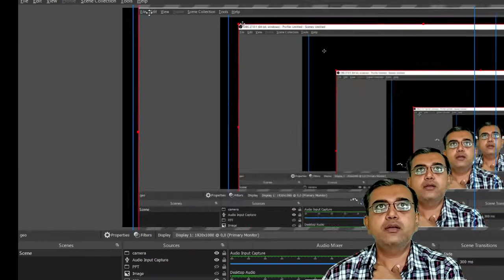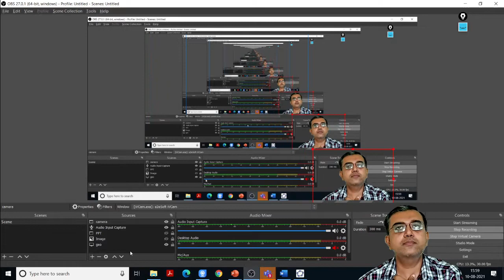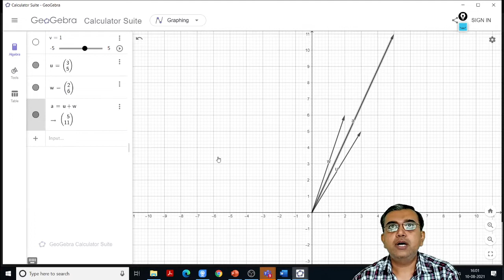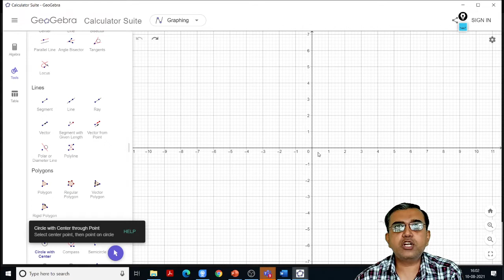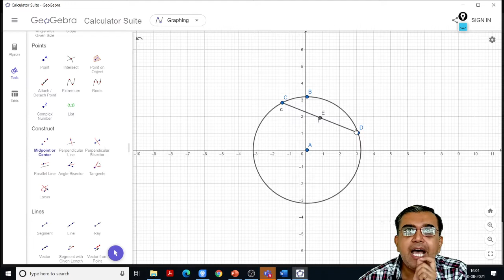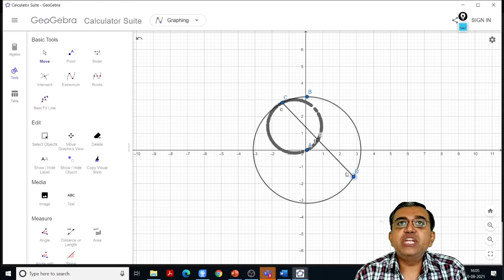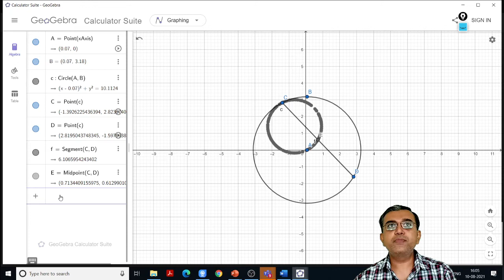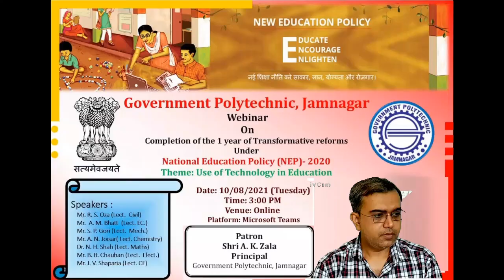"GeoGebra" Use of Technology in Education, Dr. N H Shah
A program on "Completion of 1 year of Transformative reforms under National Education Policy 2020